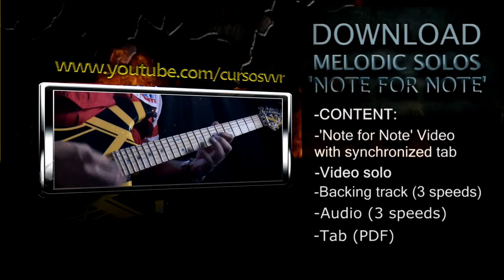MELODIC GUITAR SOLOS TO LEARN 'NOTE FOR NOTE' - TRAILER CHANNEL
Content:
1- Complete Solo
2- Explanatory Video-Tab
3- Backing track
4- Reduced speed for training

Inicial Background Music of this Trailer by Neil Pollard, William Kingswood-Break Through" - Game Scenes by (Diablo III; World the Warcraft, Two Beyond Souls; The Elder Scrolls, Halo V - Movie: Van Helsing.